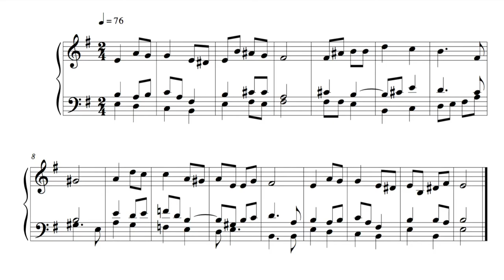Hymn - 13 October 16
This is the sixty-second, written on Thursday the 13th of October 2016.